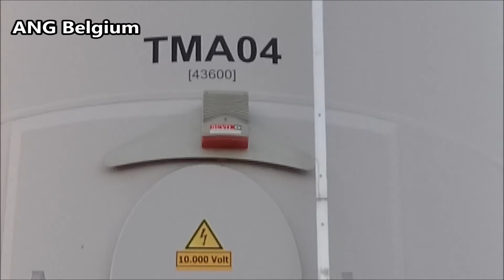WINDMILLS IN BELGIUM Windmolens in Neeroeteren - Maaseik